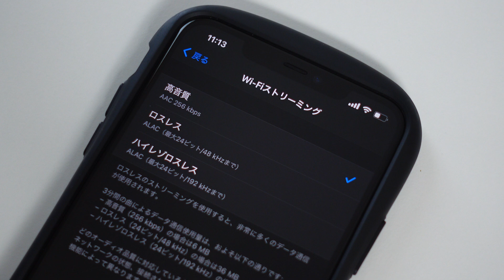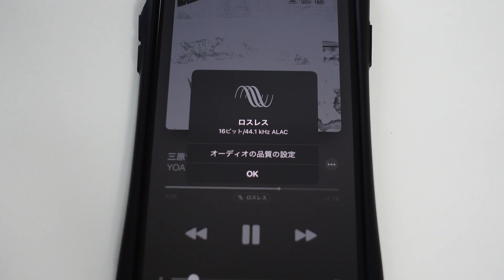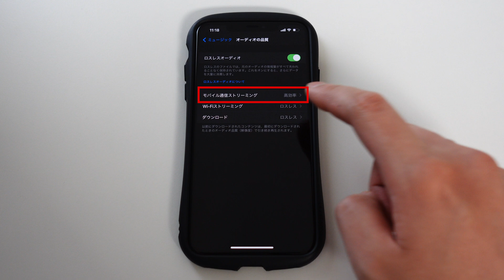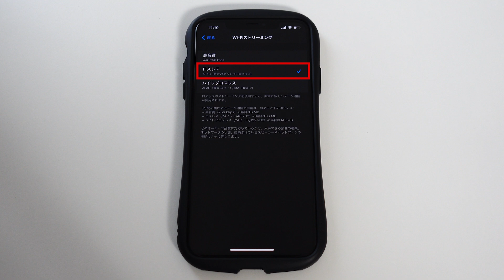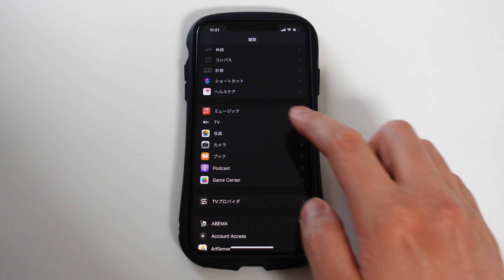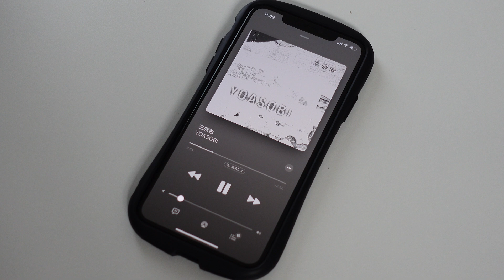「Apple Music」の音質を上げる方法！ロスレスを有効にしよう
今回は、「Apple Musicの音質を上げる方法」についてご紹介します。
アップルの定額制音楽配信サービスである「Apple Music (アップル・ミュージック)」は、月額制で7,500万曲以上が聞き放題になるサービスです。
そんな「Apple Music」なのですが、「Apple Musicの音が良くない」、「Apple Musicの音質を上げられないの？」と気になっている方もいると思います。
というのも、「Apple Music」は初期設定の状態ではAAC 256kbpsの圧縮音源が選択されているため、あまり音が良くありません。
実は、「Apple Music」は2021年6月より音質が劣化しない「ロスレスオーディオ」に対応しました。
そのため、「ロスレスオーディオ」を有効にすることで「Apple Music」の音質を上げることができます。
そんなわけで今回は、「Apple Musicの音質を上げる方法」について見ていきましょう。

※この動画はCC字幕にも対応しているので、ぜひご利用ください。

目次:
00:00:00 はじめに
00:01:02「Apple Music」のロスレスを有効にしよう
00:02:00「Apple Music」のロスレスを有効にする方法
00:04:04「Apple Music」をロスレスで再生
00:04:47最後に